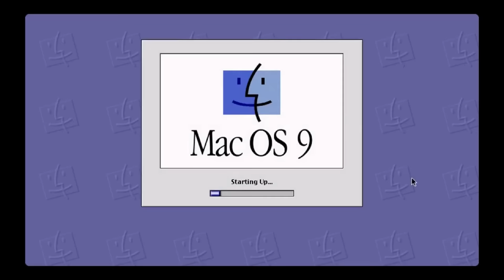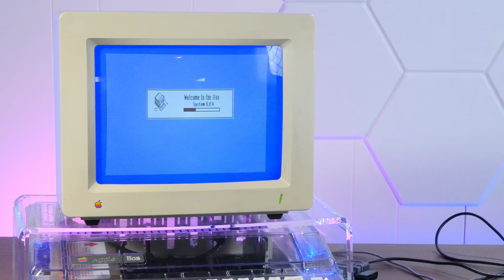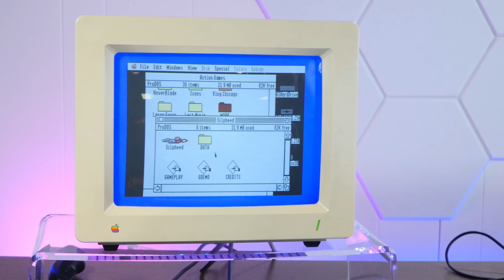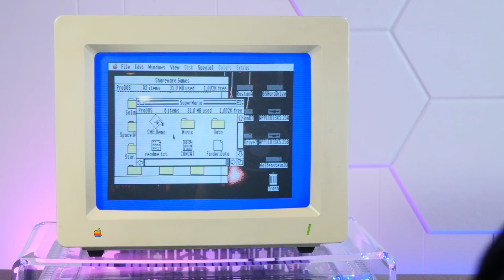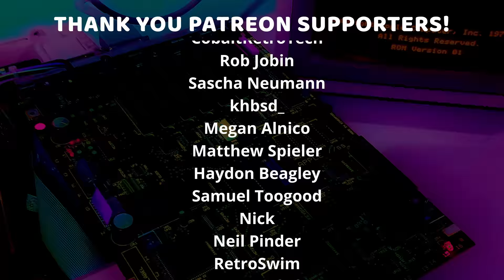Using Sega Controllers on an Apple II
Today we're going to take a break from complicated projects, and just have some fun by plugging the wrong controllers into an Apple IIGS.